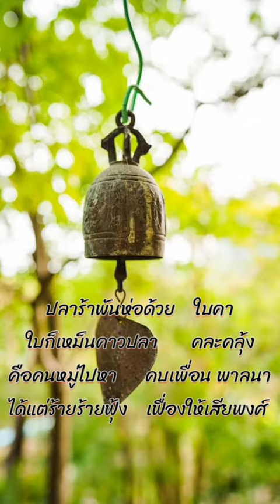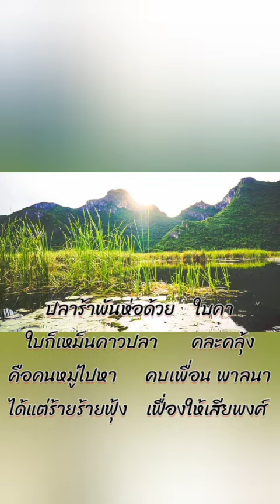Ep.56โคลงโลกนิติ@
ที่มาของโคลงโลกนิติ

โคลงโลกนิติเเป็นสุภาษิตเก่าแก่ที่มีมาตั้งแต่สมัยโบราณ ไม่ทราบผู้แต่งดั้งเดิม แต่คาดว่านักปราชญ์ในสมัยกรุงศรีอยุธยาได้เลือกหาคาถาสุภาษิตภาษาบาลี และสันสกฤต จากคัมภีร์ต่าง ๆ ไม่ว่าจะเป็นคัมภีร์โลกนิติ คัมภีร์โลกนัย ตลอดจนคัมภีร์พระธรรมบท จากนั้นแปลแต่งเป็นคำโคลงรวมเป็นเรื่องเรียกว่า โคลงโลกนิติ

ต่อมาในสมัยพระบาทสมเด็จพระนั่งเกล้าเจ้าอยู่หัว (รัชกาลที่ 3) ได้โปรดเกล้าฯ ให้ชำระโคลงโลกนิติขึ้นมาใหม่ โดยมอบหมายให้กรมพระยาเดชาดิศรเป็นผู้ชำระเพิ่มเติมใหม่ให้เรียบร้อยประณีตและไพเราะ เพราะของเก่าคัดลอกกันต่อ ๆ มา ปรากฏมีถ้อยคำผิดพลาดมาก เมื่อสำเร็จเรียบร้อยแล้วทั้ง 408 บท (อย่าเพิ่งตกใจกันไปนะ สำหรับชั้นประถมศึกษาปีที่ ๕ เราจะนำมาให้เรียนกันแค่ ๑๒ บทเท่านั้น) จึงจารึกลงบนหินอ่อน และเก็บรักษาไว้ที่วัดเชตุวิมลมังคลาราม

ความหมายของโคลงโลกนิติ

คำว่า “นิติ” แปลว่า กฎหมายหรือแบบแผน ดังนั้น โคลงโลกนิติจึงหมายถึง โคลงที่ว่าด้วยเรื่องกฎของโลก ถือเป็นวรรณคดีคำสอนแนวทางในการดำเนินชีวิต เน้นเตือนสติผู้อ่าน โดยกล่าวถึงความเป็นจริงที่เกิดขึ้นกับมนุษย์

 ถอดคำประพันธ์โคลงโลกนิติ

ปลาร้าพันห่อด้วย    ใบคา

ใบก็เหม็นคาวปลา             คละคลุ้ง

คือคนหมู่ไปหา                 คบเพื่อน พาลนา

ได้แต่ร้ายร้ายฟุ้ง               เฟื่องให้เสียพงศ์

คำศัพท์และความหมาย

ปลาร้า หมายถึง ปลาหมักเกลือใส่ข้าวคั่ว

คา หมายถึง ชื่อใบไม้ ใบมีลักษณะคาย

คละคลุ้ง หมายถึง เหม็นตลบไปทั่วคล้ายกลิ่นของเน่าเสีย

ถอดคำประพันธ์

ปลาร้าที่มีกลิ่นเหม็นเมื่อเรานำใบคามาห่อ กลิ่นเหม็นของปลาร้าย่อมติดกับใบคาไปด้วยเฉกเช่นเดียวกับการคบเพื่อน หากเราคบเพื่อนไม่ดี เราก็จะได้รับแต่สิ่งไม่ดีทำให้เสียชื่อวงศ์ตระกูล ซึ่งตรงกับสำนวนที่ว่า “คบคนพาล พาลพาไปหาผิด” นั่นเอง